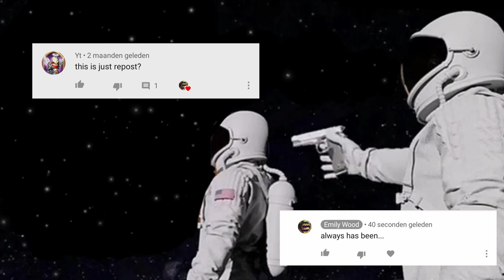this is just a repost?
always has been...